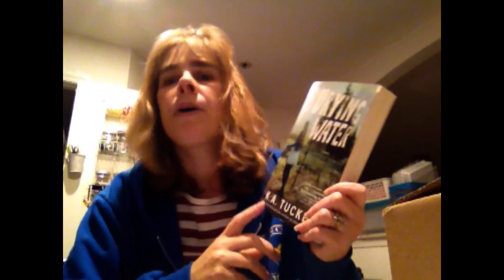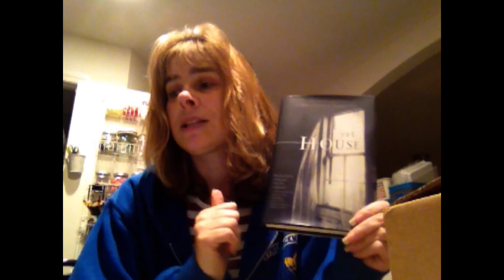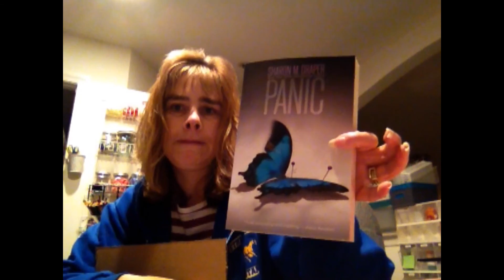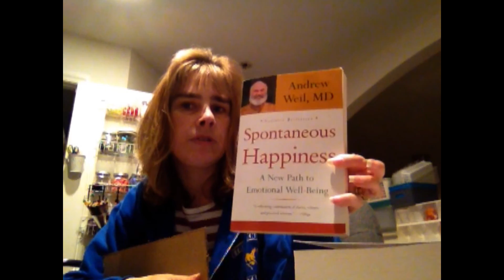Dec Bookoutlet Book Haul 102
MY Links